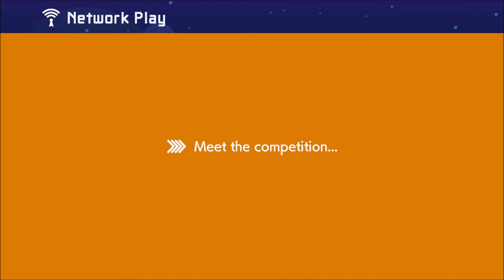Multiplayer Versus, Part 3!!! - Super Mario Maker 2 (Online) Episode 19